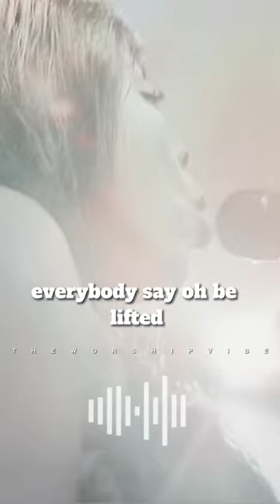OH BELIFTED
exalt the Lord with this shortvideo wit Lyrics from MOG music